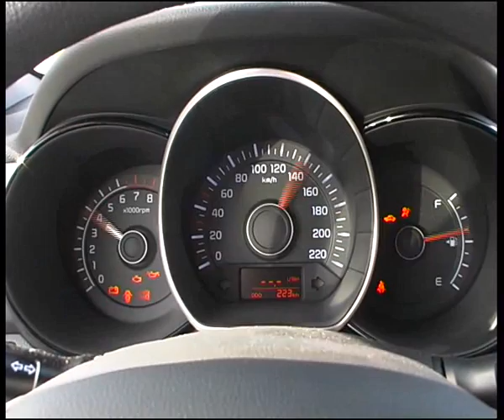new kia rio presents.flv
Челейкин - презентация центра KIA компании "Урал Авто" г. Магнитогорск и новый KIA Rio, Cheleykin - NEW KIA Rio .